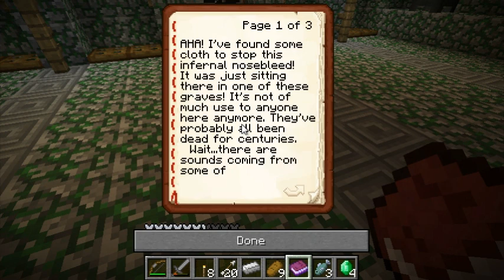Minecraft The Temple con Rexen91 - #3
Twitter: @surrealpower - Chiavi di gioco (Con il codice "SurrealPower4Life" hai uno sconto!)